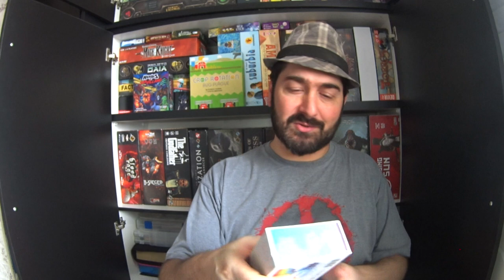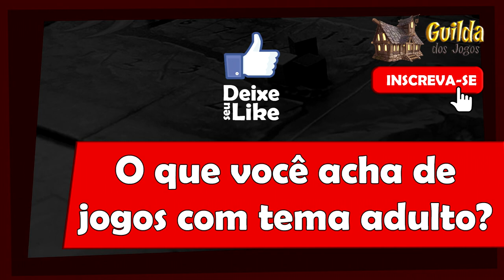5 Minutos de Guerra - Ep. 117 - Jogos com Temática Adulta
E aquele jogo com tema mais delicado, qual sua opinião? Vejo o que Edu Guerra fala desse tipo de jogo!